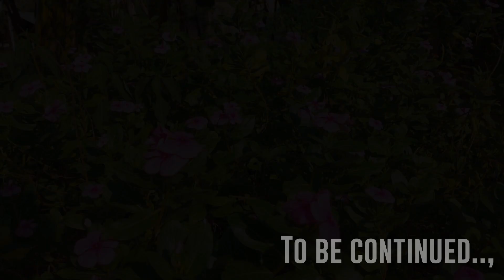Krishnagiri To Bargur | Lifestyle Of Village | Episode - 3 | Travel Vlog